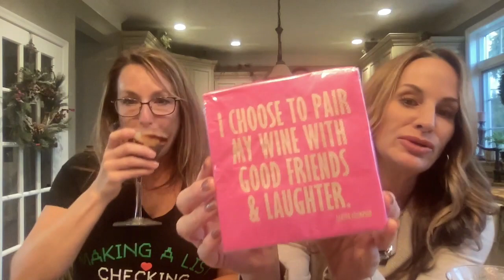First annual Girls Get Lit tour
If you live in the York area, and you have always wanted to see Christmas lights and drink with girlfriends, here is your chance!
We are doing our First Annual "Girls Get Lit" tour!
Join us on Wendesday, Dec. 20, 2023 from 6-8pm.